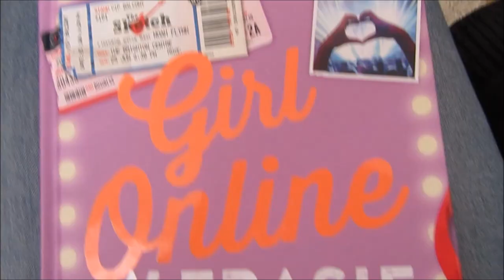❄VLOGMAS 6 ❄ Marchewkowa pomadka & prezent od Mikołaja